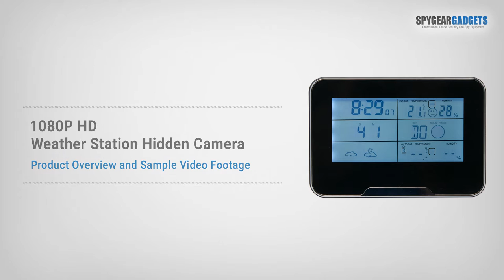SpygearGadgets 1080P HD Weather Station Clock Hidden Camera Overview and Sample Video Footage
Our 1080P HD Weather Station Hidden Camera (SG-HC300) records stunning HD video to a micro SD card which can be played back on both PC and Mac computers. Choose between motion activated and continuous recording modes. Perfect for home security, business surveillance, nanny cam, office security, and even monitoring a nursing home.